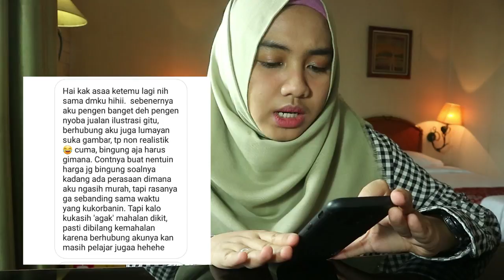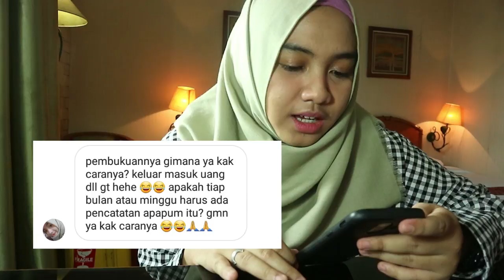Tips dan Trik Cara Memulai Online Shop! Part 2 SharingGaring Eps. 2 | Sampan Mimpi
Welcome Aboard!

Sebelumnya mohon maaf jika suaranya noise banget sama suara mobil-mobil. Semoga masih bisa didengar dengan baik ya!

Kali ini Asa akan ngejawabin pertanyaan-pertanyaan yang sempat masuk di DM instagram mengenai tips dan trik membangun online shop. Gimana nih, temen-temen masih bingung gak? Kalau masih ada yang mau ditanyain bisa tulis di kolom komentar ya!

Backsound: